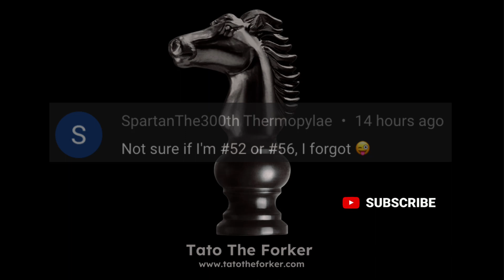15th Chess Game (Pirc Defense)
Chess players! Join my movement and become a forker. With consistent tactics, strategy and endgame training, we will make it to our goal. Chess openings? In this video, you will see that's the easiest part 😎 💪